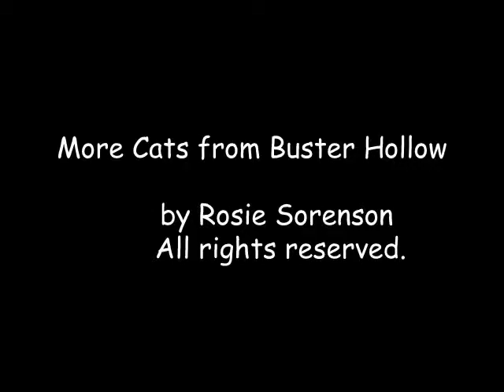The Homeless Cats of Buster Hollow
Rosie has been caring for a colony of homeless cats for over thirteen years.  Check out her new book, They Had Me at Meow: Tails of Love from the Homeless Cats of Buster Hollow